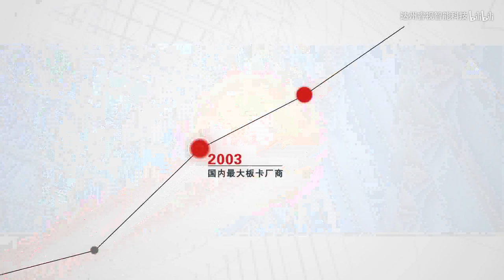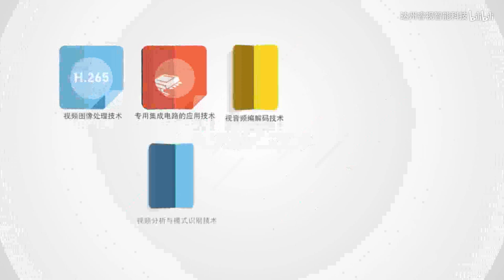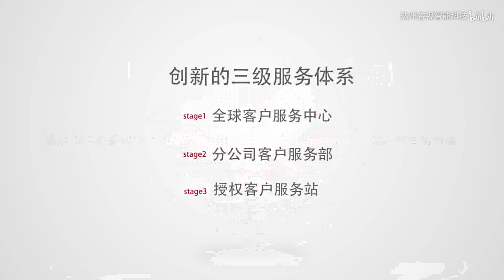海康威视品牌形象宣传片